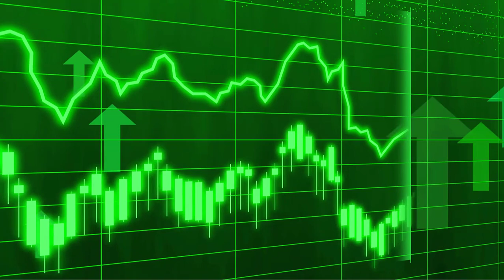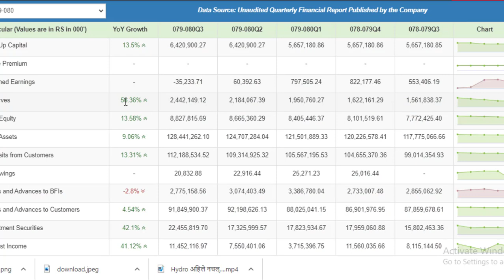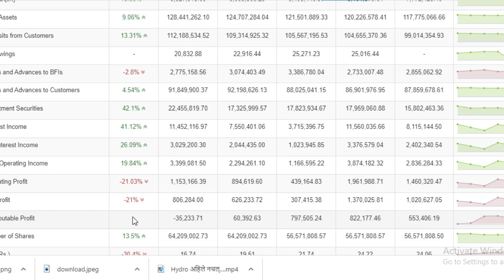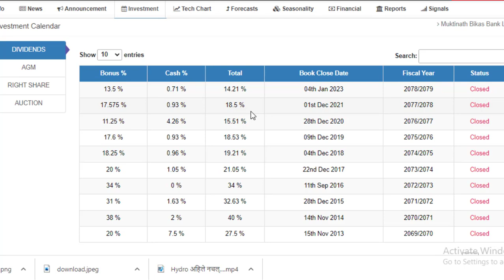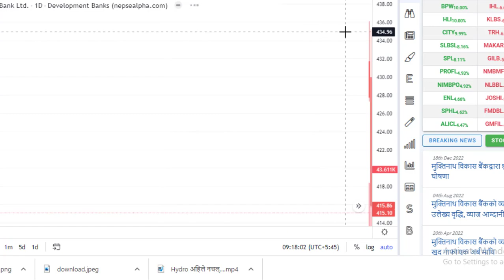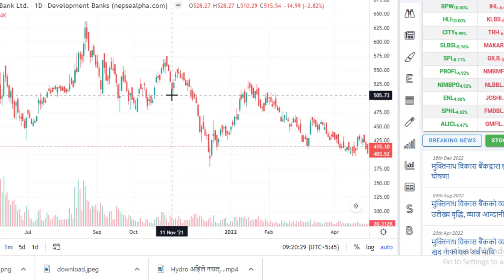एउटै विकास बैंक किने हुन्छ,अरु पर्दैन । THE BEST DEVELOPMENT BANK। LAGANI SANSAR । SHARE MARKET ।